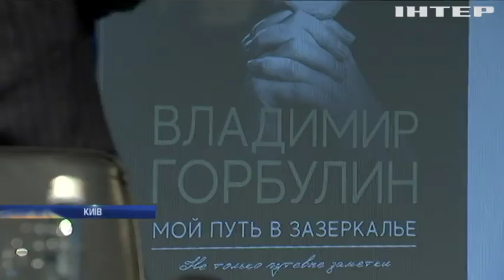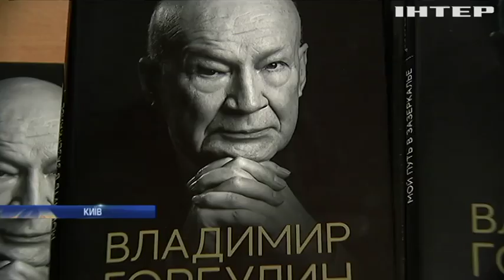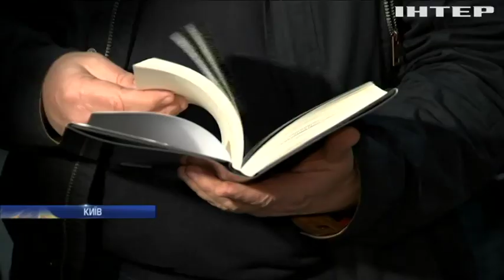Радник трьох президентів: Володимир Горбулін презентував книгу про українське "задзеркалля"